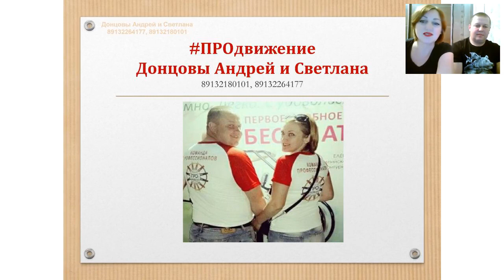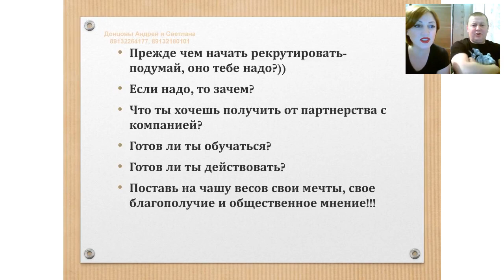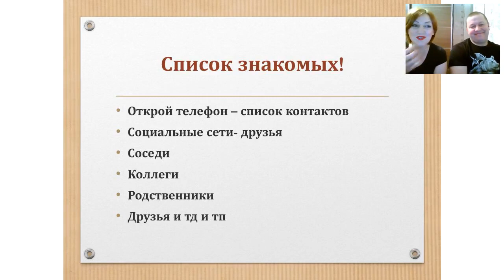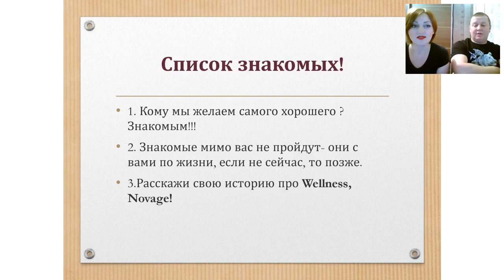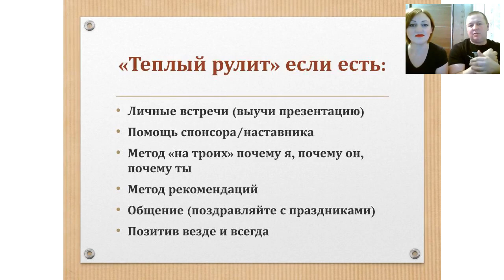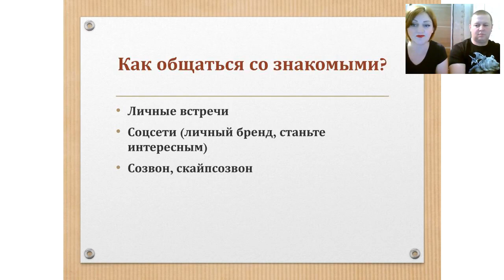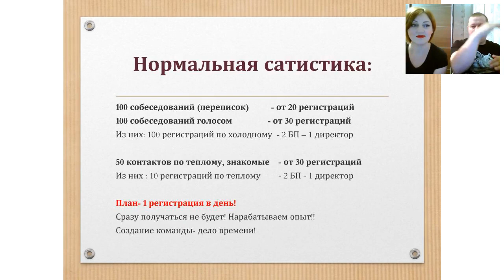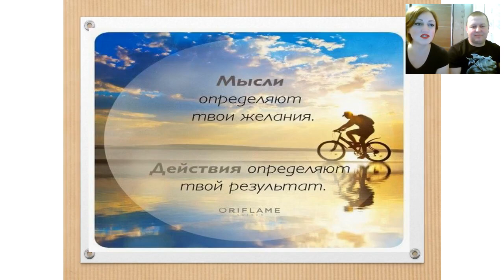Рекрутинг по списку знакомых от Донцовых А.и С.